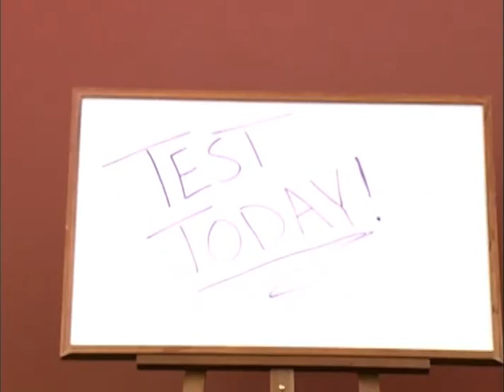P3 Presence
3rd week of P3 series...Chris is imagining what it would be like to have Pastor Rose around all day:)